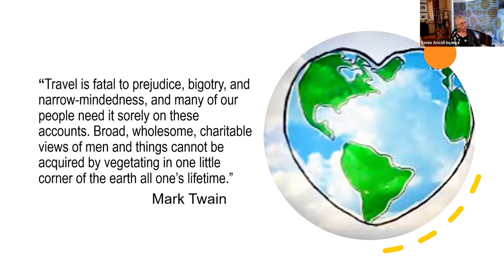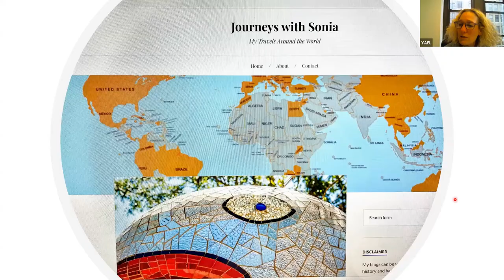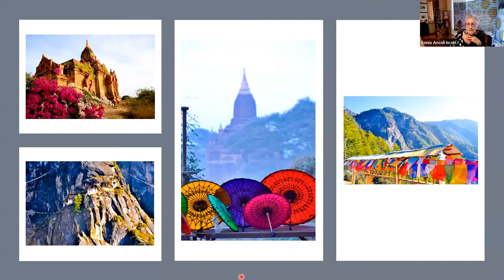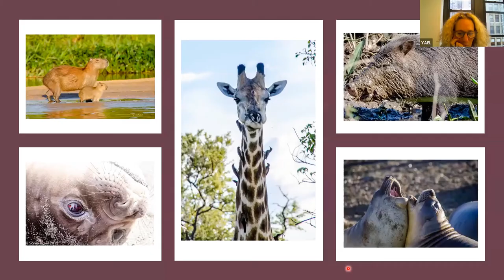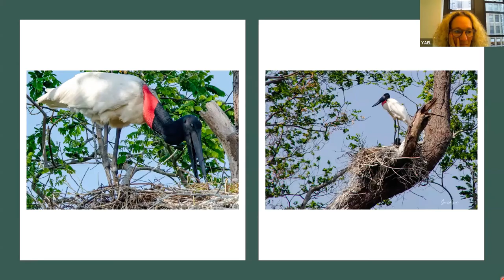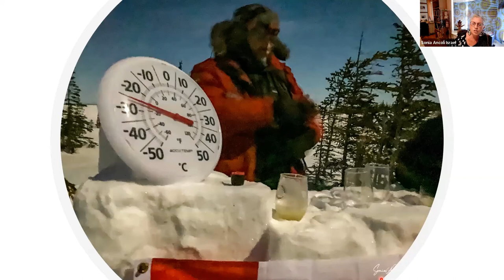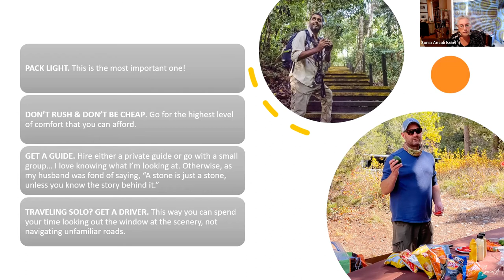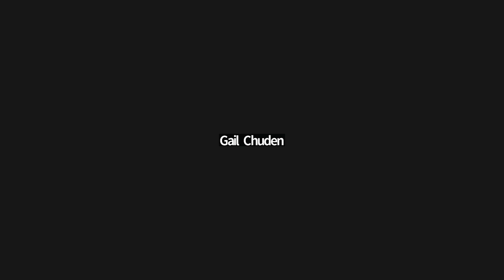90 Countries and Counting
This is a talk I gave for the Alembika Zoom Café about my travels and photography.